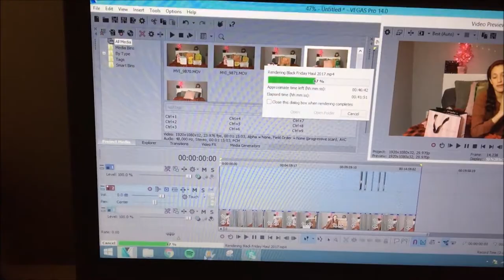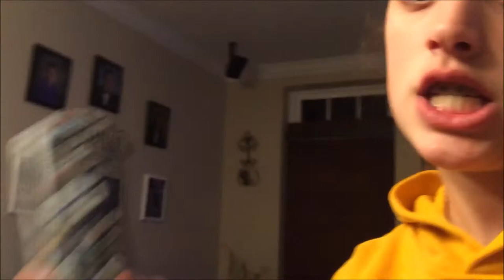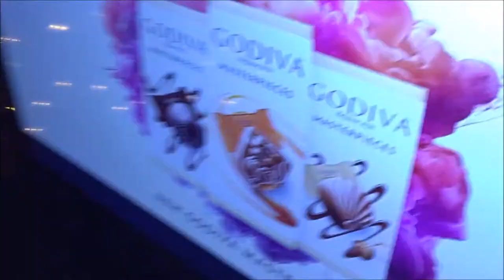Setting up my Christmas Tree!!!||vlogmas day 1|| Brooke Elaine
Scroll Down

I hope you enjoyed this video! Also if I don't post tomorrow then I will most likely be doing 2 day vlogs!

2. You must have a google hangouts
3. You must have 2+ videos on your channel
4. Comment your goggle hangouts

If you see this comment:"brookemas is here"